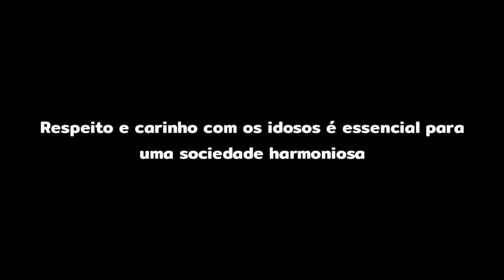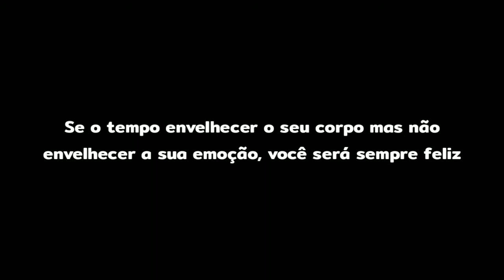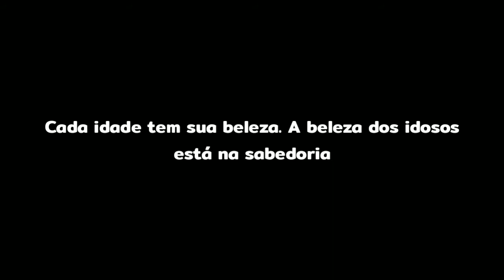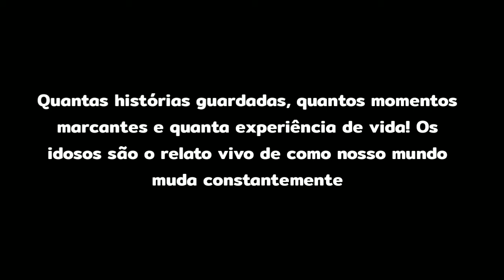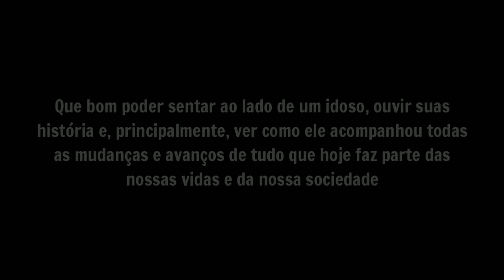Voltando A Ser Criança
Cristhian Santana
Reflexão Motivacional